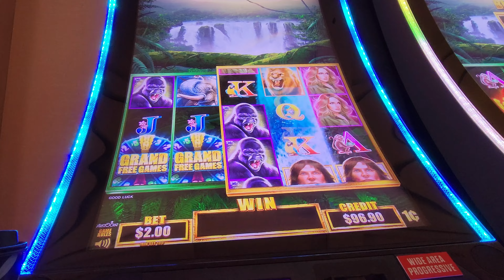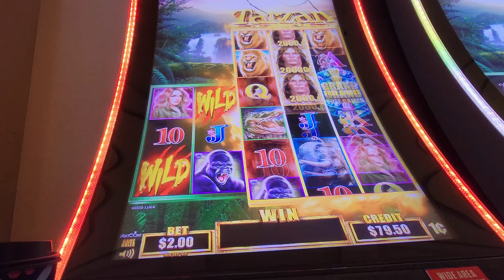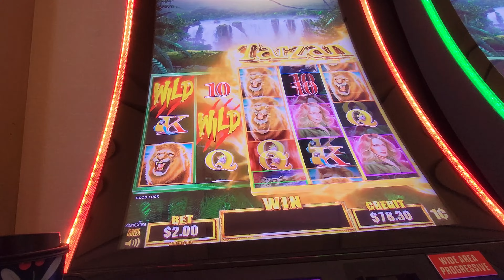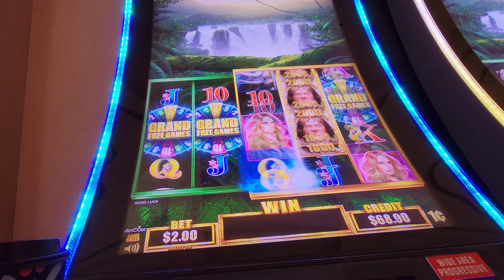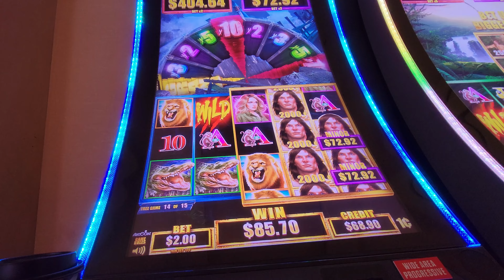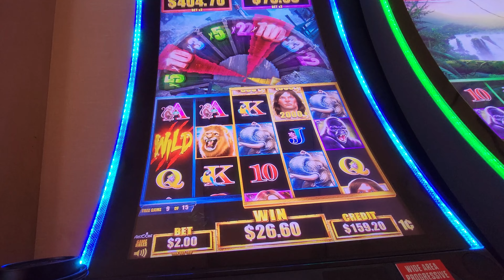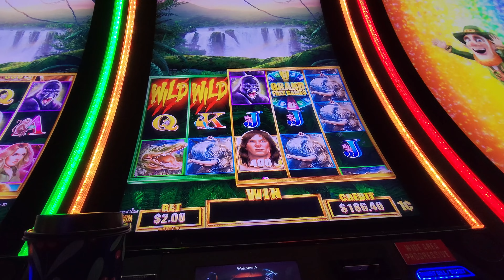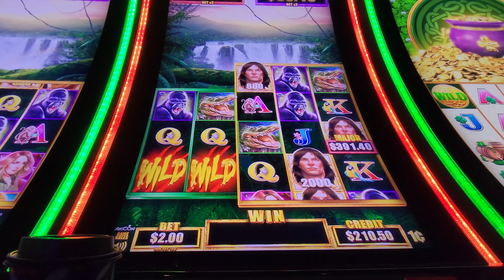Tarzan Grand for super Big Win!! Aristocrat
Included Live Play on Tarzan Grand Slot and with two Game Bonuses and three Line Hits